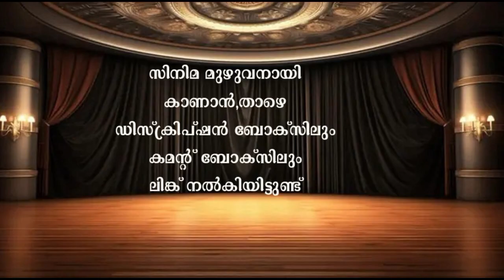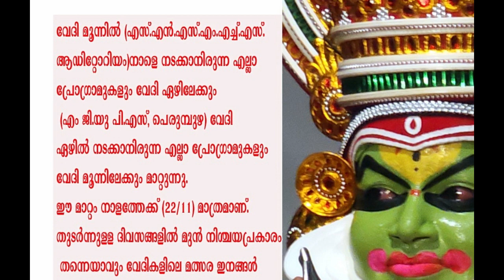Exclusively with P. C. V.പി സി വി കലോത്സവ ഓർമ്മകൾ നാട്ടുവെട്ടവുമായി പങ്കുവെച്ചപ്പോൾ 💜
R.Thulasi